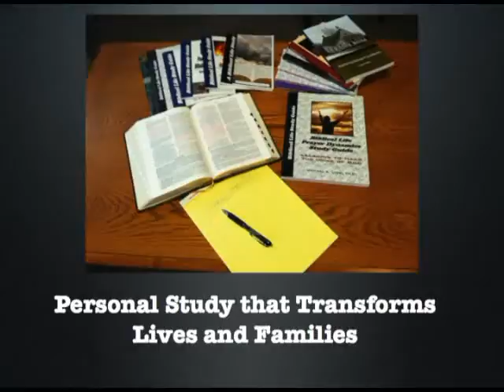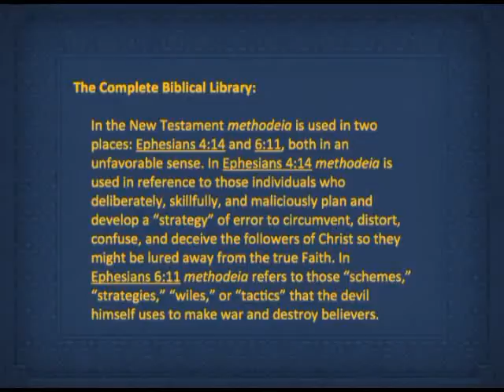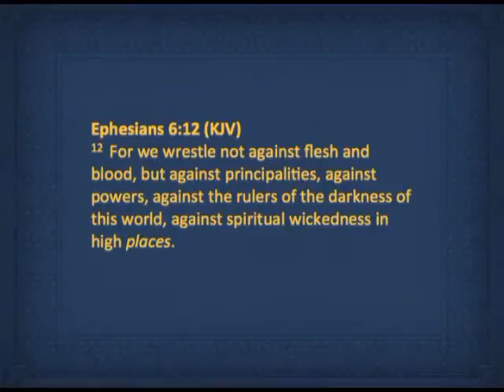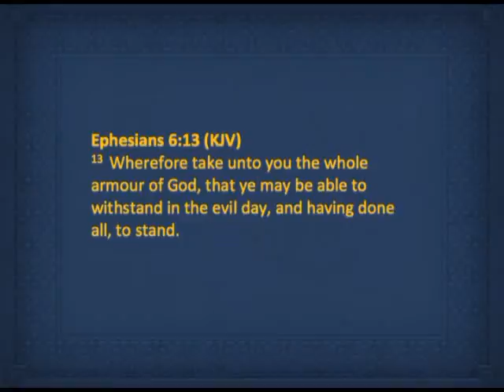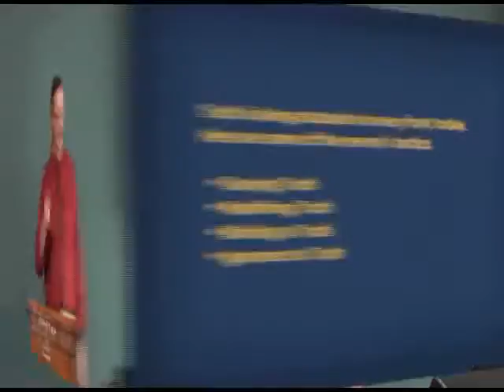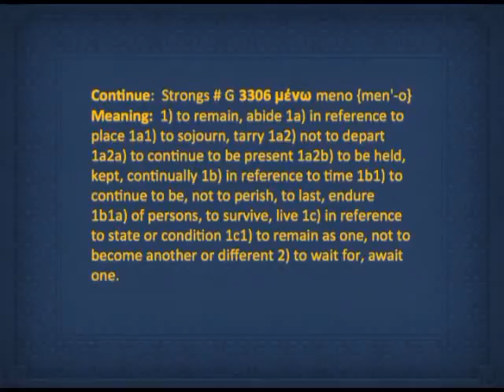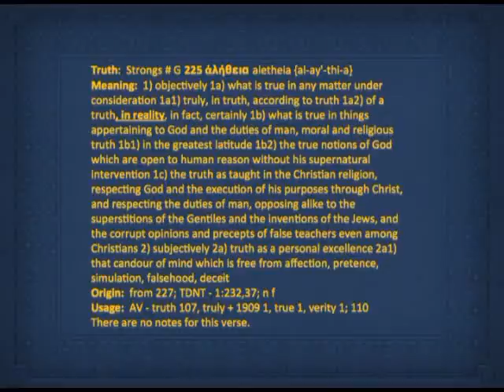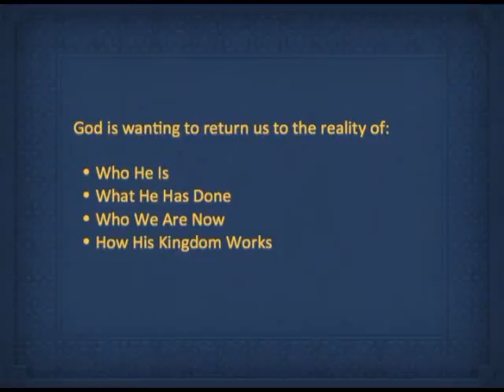Established in Truth - Part 1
Established in Truth - Part 1:  In today's world, truth is being attacked on every side.  God has called believers to established in truth, to live in truth, and finally, to defend God's Truth.  This series enables the believer to walk in all three!